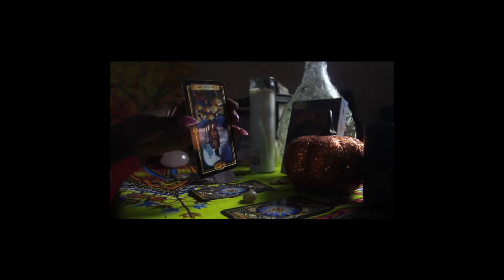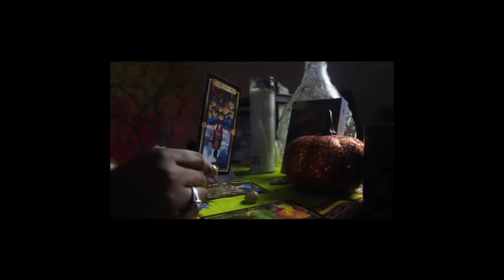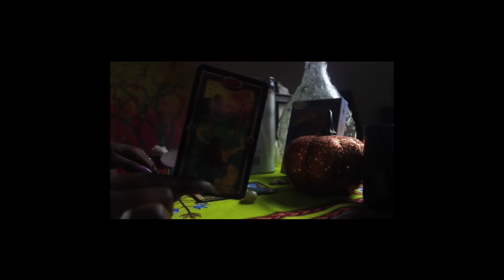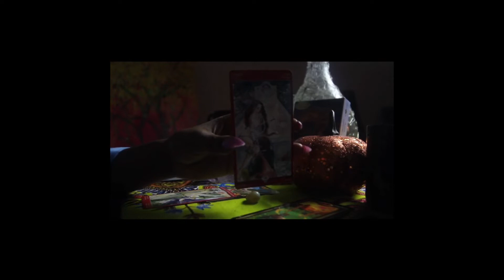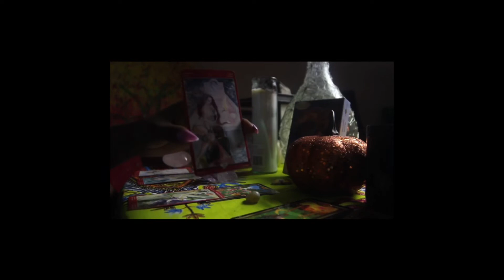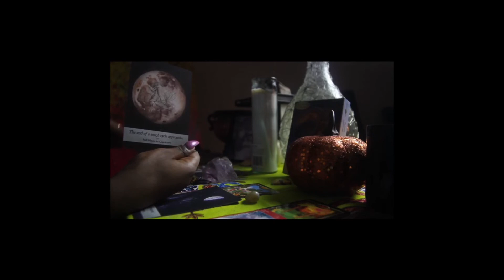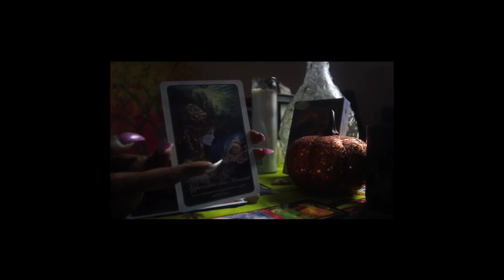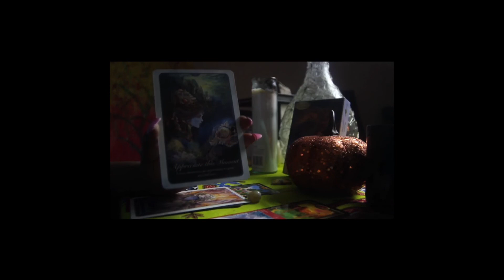December Pisces Reading | Love ♥️ | Career | Life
Welcome Kings and Queens!  ♥️

Today we have a specific reading for the sign of Pisces for the month of December! If you identify as an Pisces Sun, Moon or Rising then this is the video for you!